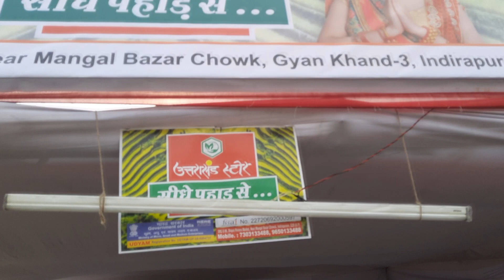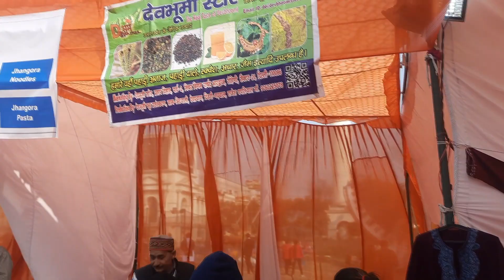महाकौथिग इंदिरापुरम 2021 Maha Kauthig 2021 UTTARAKHAND STORE - सीधे पहाड़ से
@uttarakhandstoreseedhepahadse  · Health/Beauty